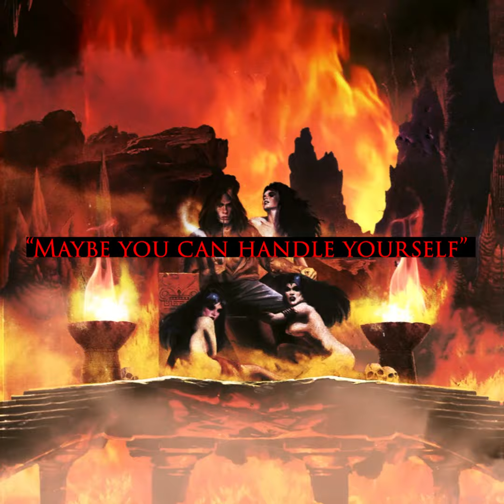ENTITLED - FAUST (Lyric Video)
From the Entitled Album "FAUST"
Medieval Mafia